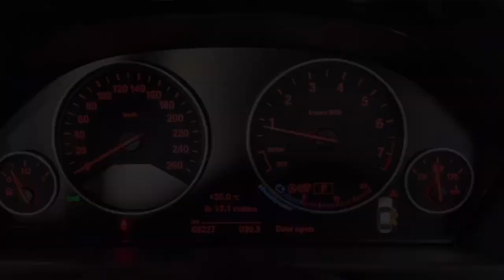รีวิว BMW 320i Luxury Lci F30 ปี 2016 ฟรีดาวน์​ พร้อมราคาพิเศษสุด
พาชม BMW 320i Luxury Lci F30 ปี 2016 ที่โชว์รูมบีเอ็มดับเบิลยู ยูสคาร์ ลาดพร้าว เลขไมล์แท้ 68,XXX กม. พร้อม BSI รับประกันต่อเนื่องถึง 15/09/21 ราคาพิเศษสำหรับช่วงนี้เพียง 1,320,000 บาท (จากปกติราคา 1,580,000 บาท) สามารถออกรถฟรีดาวน์ โดยไม่มีค่าใช้จ่าย
พร้อมการตรวจสอบเช็คสภาพ และประวัติ จากศูนย์บีเอ็มดับเบิลยู มิลเลนเนียม ออโต้ และยังมี รถบีเอ็มมือสอง หลากหลายรุ่นในสต็อค ให้เลือกในสต็อคมากกว่า 100 คัน
สนใจชมรถ BMW ออนไลน์ที่เว็บไซต์
ติดตาม Facebook แฟนเพจ ของบีเอ็มดับเบิลยู ยูสคาร์ ลาดพร้าว
หรือโทรสอบถามข้อมูลเพิ่มเติมได้ที่โชว์รูม บีเอ็มดับเบิลยู ยูสคาร์ ทุกสาขา